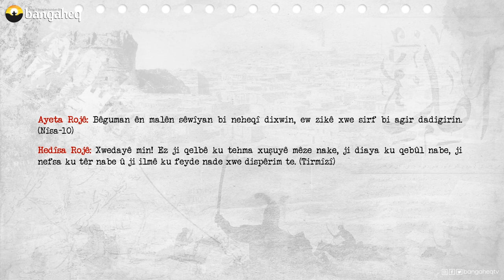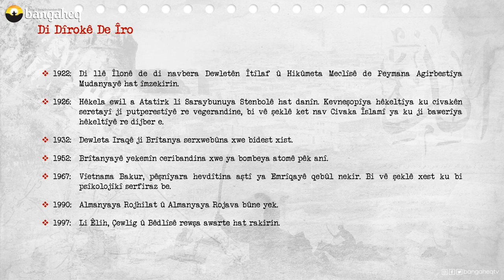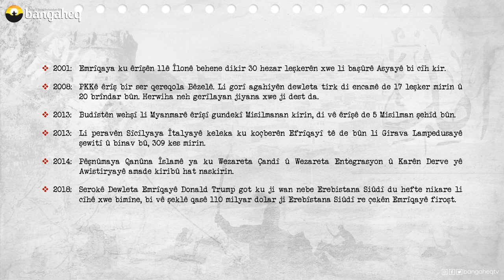Di Dîrokê de Îro | 03.10.2023